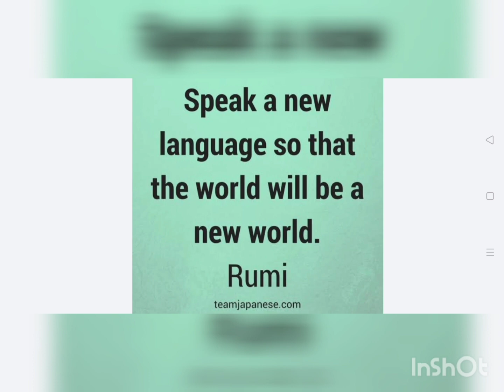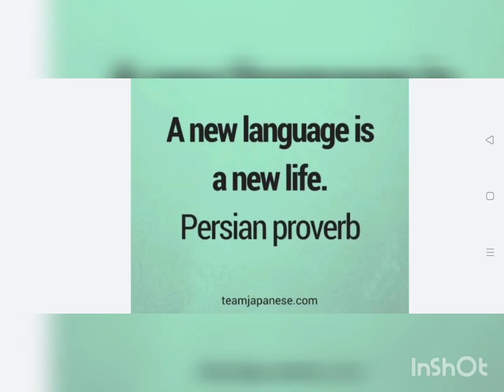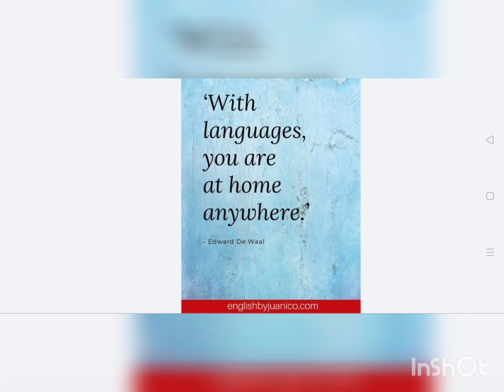Tugas Speaking Grup Wa bahasa inggris "White lies"by Mrs Eva.Terima private online, 085711143137.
Buat temen2 yang butuh kelas instan Speaking online, bisa berbicara bahasa Inggris secara cepat,  silahkan langsung hubungi aja nomor dibawah.

Aa English membuka English Speaking Class Services :

1. Private Speaking online

Program
30 hari
60 hari
90 hari

Setiap program bonus 30 hari untuk latihan dan praktek, masih ada juga bonus kedua boleh latihan dan praktek setelah program selesai.

per meeting 90 menit
Rp.100.000.

2. Online class

Program
30 hari
60 hari
90 hari

Rp.100.000

3. Speaking Partner
 per jam
Rp.300.000 per jam

4. Personal training
Rp.300.000 per jam

Masih kurang jelas??? Langsung aja, WhatsApp/telp ke nomor diatas.